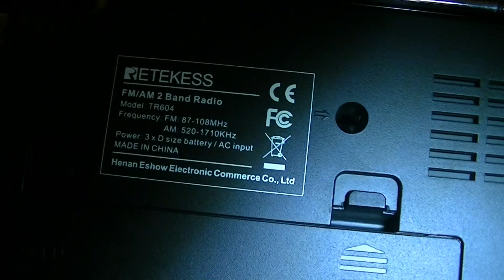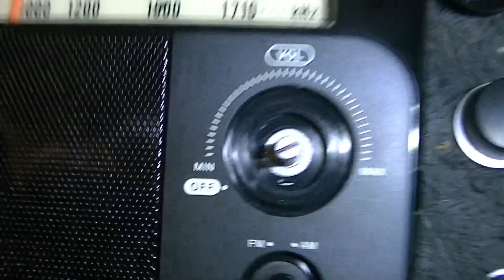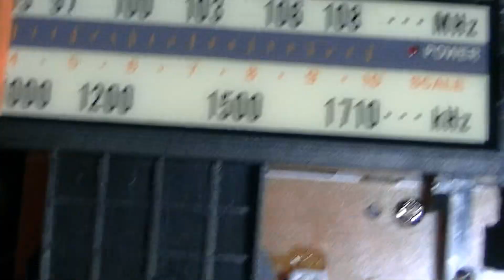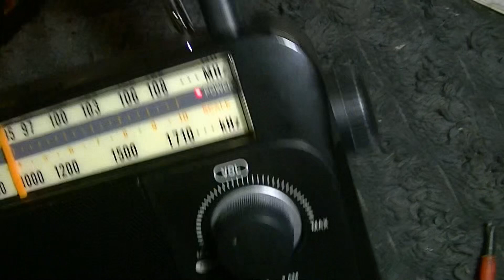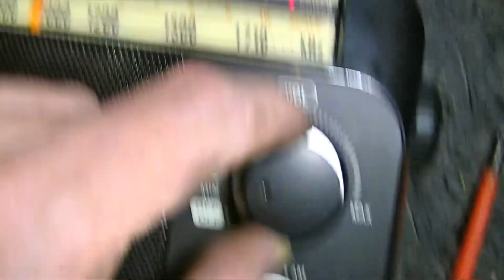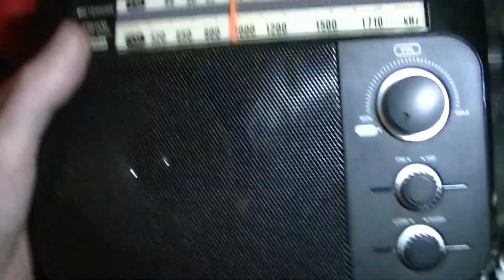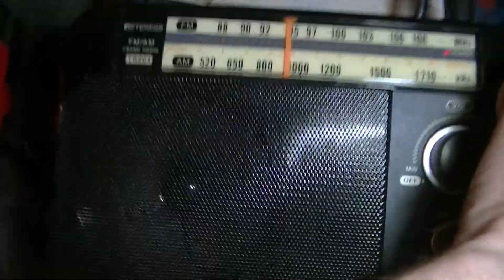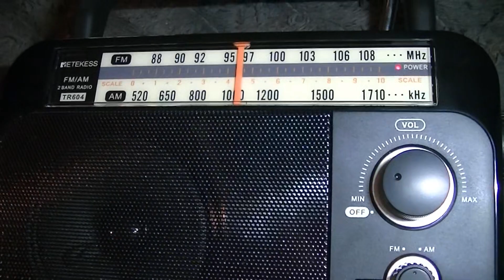Retekess TR604 Radio Zerlegen - eflose #1245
Hier gibt es das Retekess TR604 Radio:
Es wurde gewünscht dass ich doch in das Radio mal rein schaue was denn da so verbaut ist. In dem Video zerlege ich das Radio und guck mal rein welche Bauteile verbaut wurden und wie es aufgebaut ist. Danach probiere  ich das Radio noch an einen mod. Sinus Wechselrichter aus. ICs sind KT0936MF8 als Empfänger Chip, dieser Chip hat noch einen 24C02 seriellen  EEprom Chip, als Audioverstärker einen D2822M Chip.